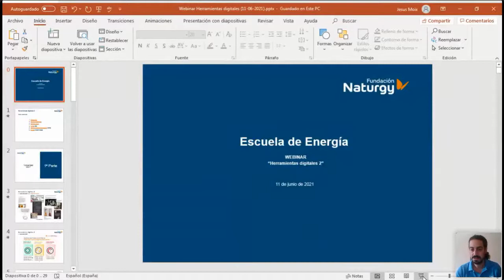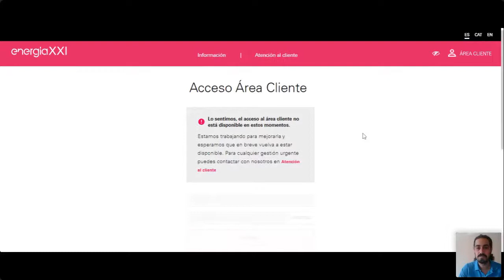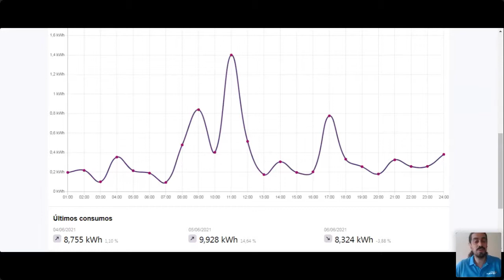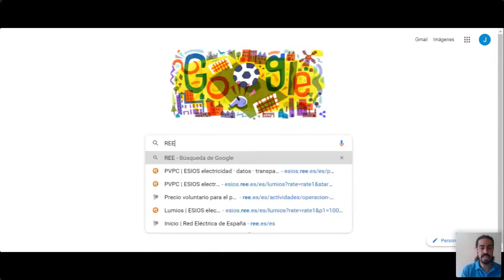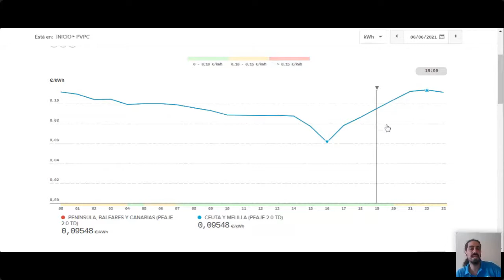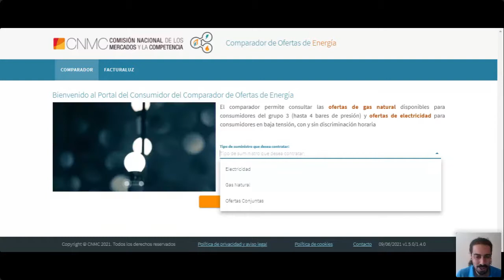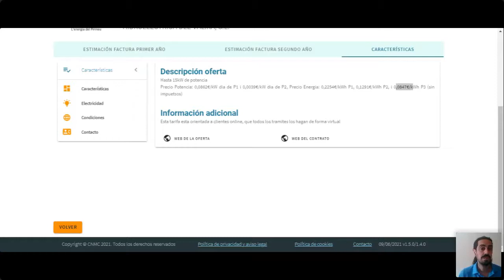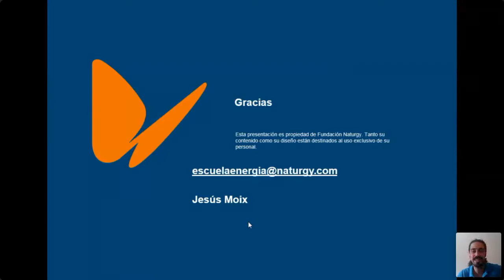Webinar EscueladeEnergía sobre herramientas digitales para la gestión energética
Ya puedes ver la sesión completa del nuevo webinar de la EscueladeEnergía de la Fundación Naturgy, en el que hablamos de herramientas digitales para la gestión energética.